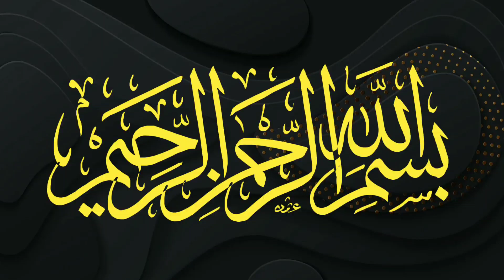Spar Gun | Imran Series | Epi 22 | Mazhar Kaleem MA | Urdu Novel Spy Stories | سپار گن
Spar Gun Audiobook - Imran Series  Episode 22
Urdu Novel - Spy Stories Full of Crime, Action , Suspense & Thriller.
Written By Mazhar Kaleem MA

سپار گن عمران سیریز  قسط نمبر 22
عمران سیریز میں چونکا دینے والا انتہائی سنسنی خیز ناول
پلیز اگر آپ کو میری یہ ویڈیو پسند آئے  تو  چینل کو سبسکرائب اور ویڈیو کو لائک ضرور کریں  شکریہ

Spar Gun urdu novel is written by famous jasoosi novel writer Mazhar Kaleem MA . Mazhar Kaleem M.A is the well known Urdu Novel writer and famous for his science fiction, crime, thriller, jasoosi, adventure and detective novels. I hope you enjoy the story and  share it.